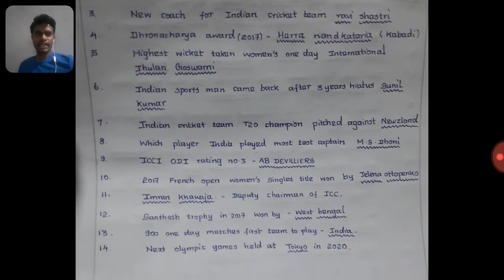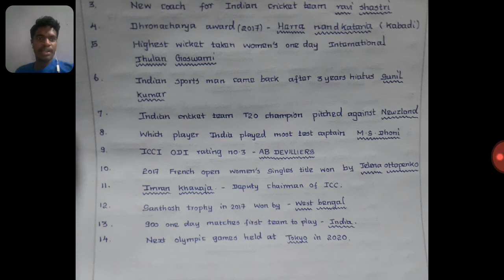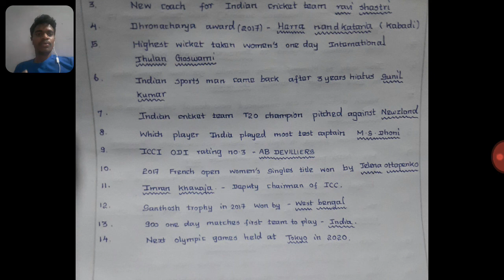TNPSC -CURRENT AFFAIRS (SPORTS)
Useful notes